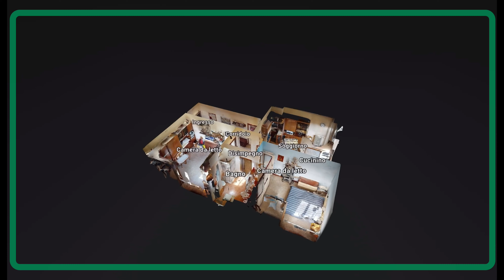Via Giambellino 143 PRIMATICCIO